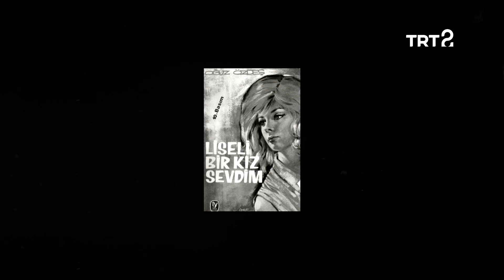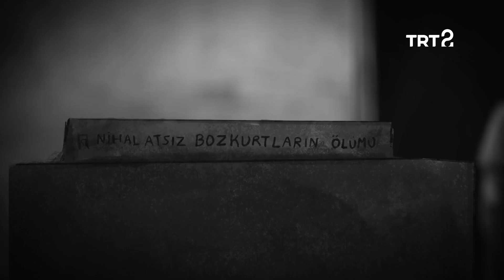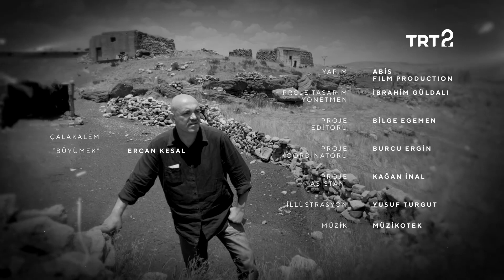Ercan Kesal | Çalakalem 3. Bölüm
Ercan Kesal, kendi çocukluğuna atıfta bulunduğu “Büyümek” yazısını kaleme alıyor.